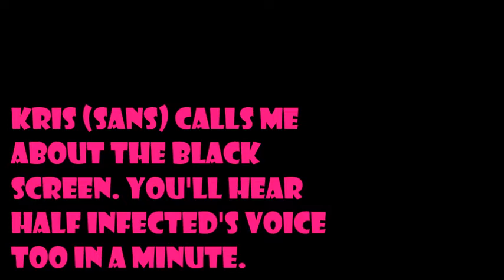WHAT'S UP NEIGHBOR! | Livestream Highlights #1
This was from the Twitch livestream on 01/03/2017.